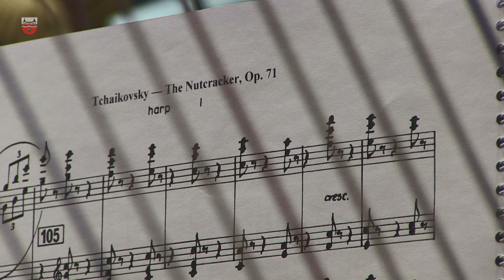Weihnachtsgruß des Landrates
Kurze Adventsbotschaft des Landrates Onno Eckert vor der Kulisse des Probensaales der Thüringen Philharmonie Gotha-Eisenach